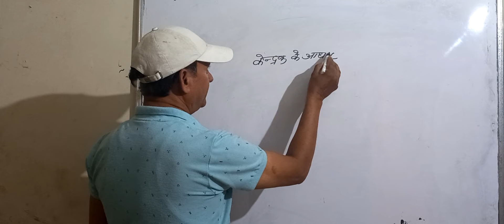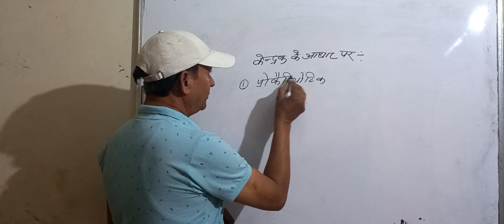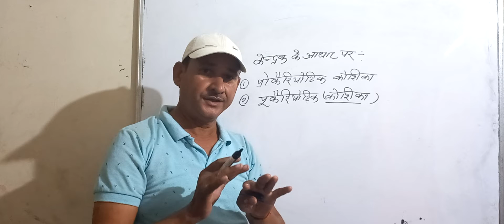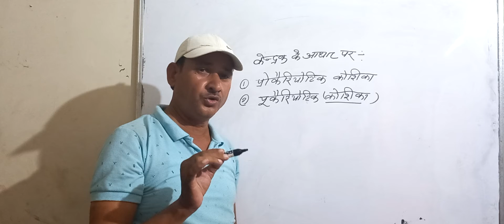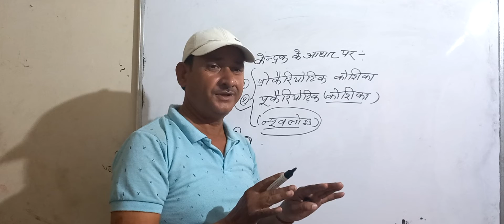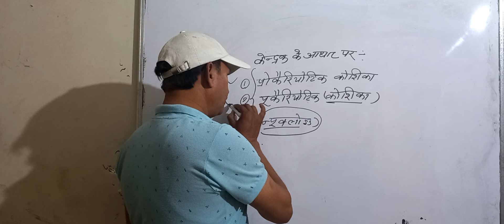Type of Cell BY DP Sir Prokariotic cell#Eukariotic Cell